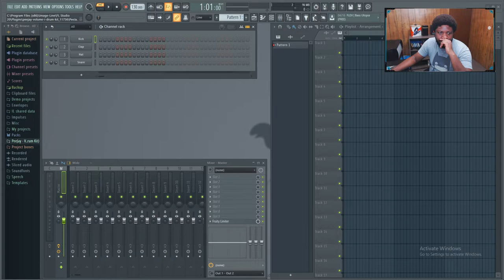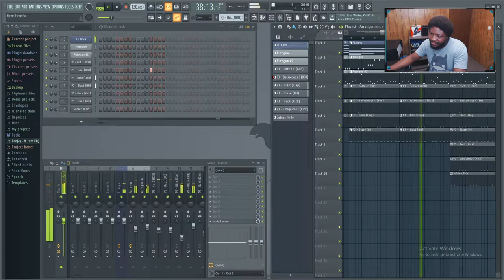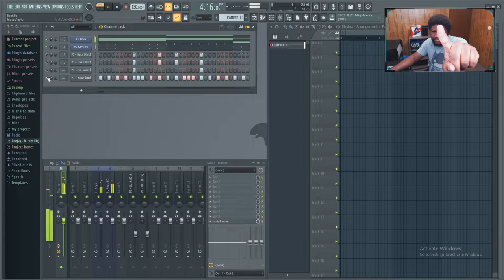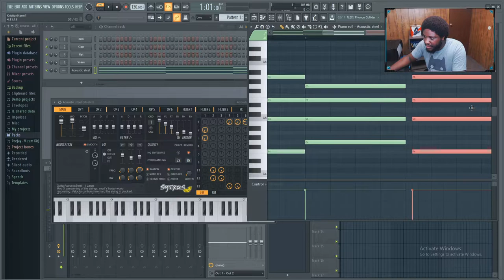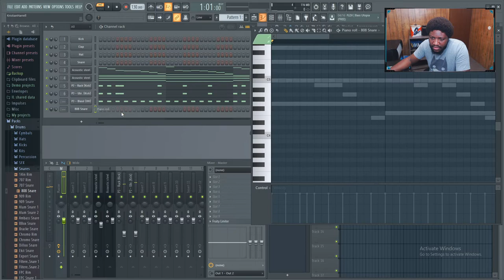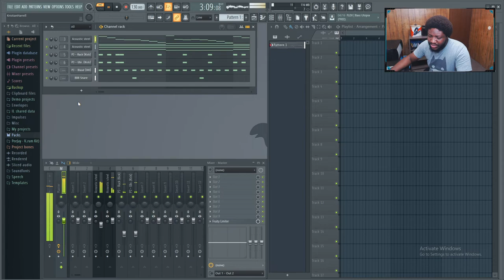Showing all Of My Beats Then Making One Live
Guys I took the time to create some beats on my down time. Its the the best but its straight. I did this live on this channel, it was fun ^_^